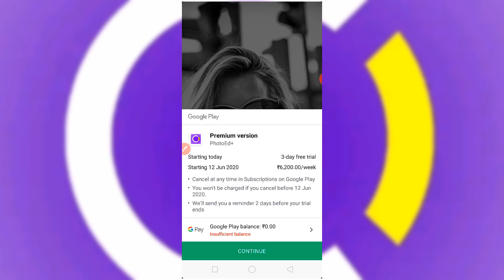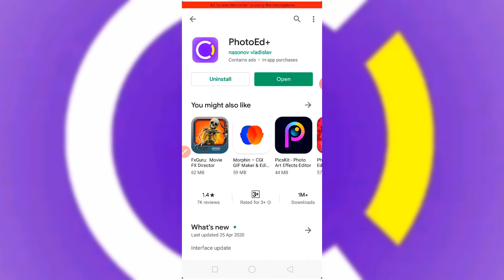Photoed+ app review ।। photo ed+ app ।। photo ed+ app VIP ।। photo ed+